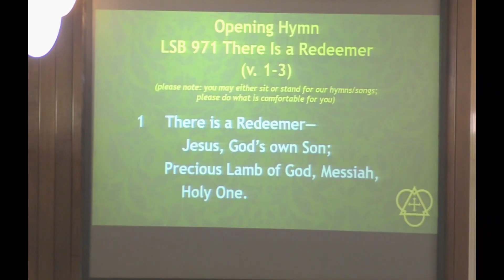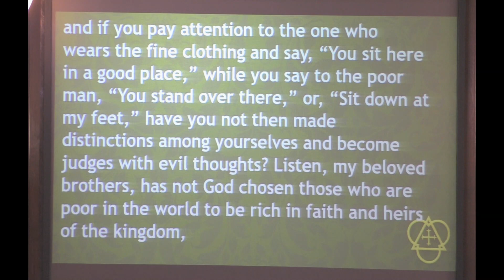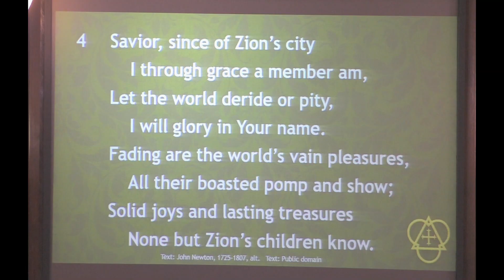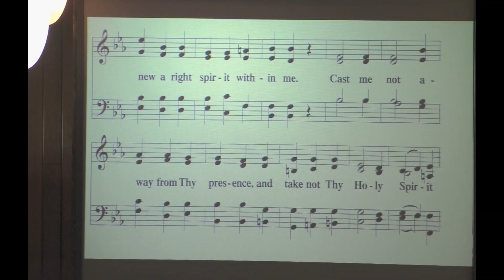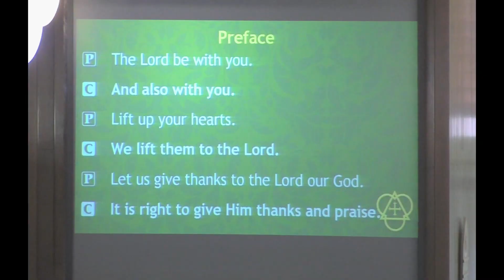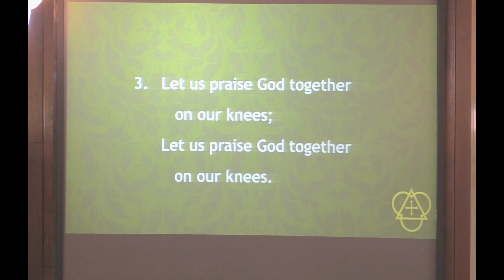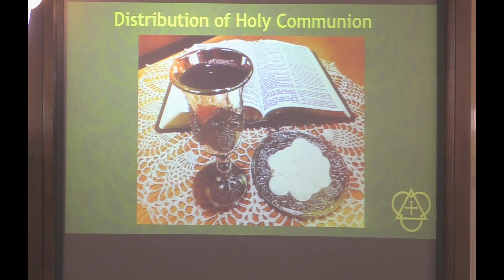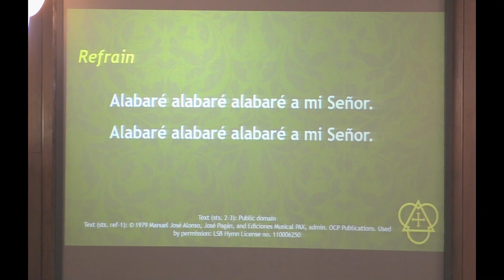2024 Sep 8 16th Sunday After Pentecost